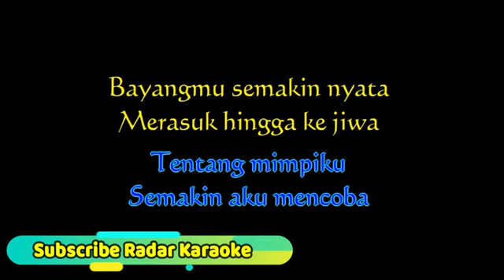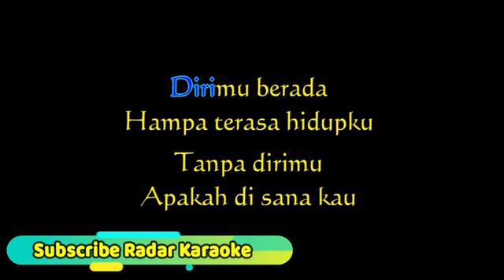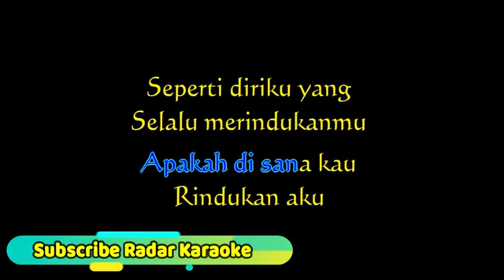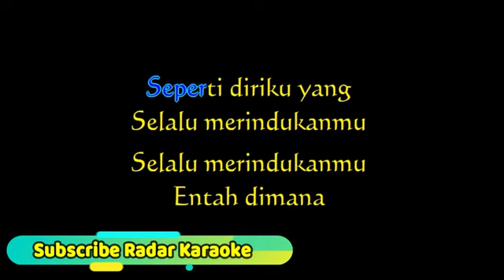Saoke - Hampa Ari Lasso